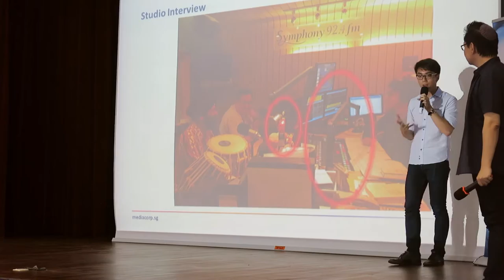School Talk with Greenview Secondary School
Andrew and Gerald went down to Greenview Secondary School, to talk to them about what it takes to be the next classical radio DJ. Playing games and etc.